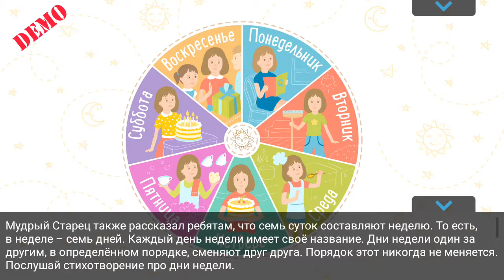Изучаем сутки и дни недели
Развитие кругозора, внимания, воображения, логического мышления, памяти

Детский интерактивный развивающий журнал. Тема выпуска "День и ночь. Сутки. Дни недели"

В этом журнале дети познакомятся с днями недели (понедельник, вторник, среда, четверг, пятница, суббота, воскресенье). А также узнают что такое день и ночь

Журнал рассчитан на детей 2-5 лет. Красочные картинки и интересные задания про различные профессии помогут Вашему ребенку полнее и глубже изучить окружающий мир.

В журнале представлены задания на развитие внимания, воображения, логического мышления, памяти и устной речи ребенка, что так важно в данном возрасте.